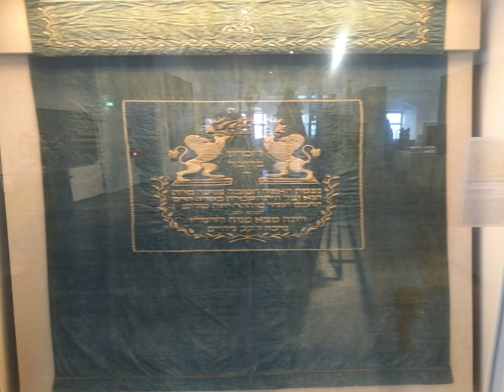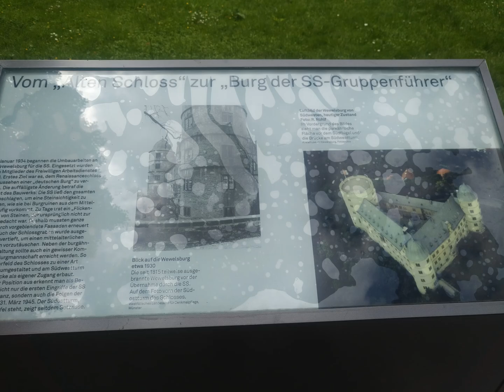Le Wewelsburg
Le Wewelsburg a été construit de 1603 à 1609 en tant que résidence de campagne des princes-évêques de Paderborn. Elle est restauré par le prince-évêque Dietrich Adolf, après les dévastations de la Guerre de Trente Ans. En 1802, le château devient la propriété de la couronne de Prusse.

Est un château Renaissance situé en Westphalie dans le nord-est de la Rhénanie-du-Nord-Westphalie, en Allemagne. Il se trouve dans le village de Wewelsburg, qui dépend de la municipalité de la ville de Büren dans le district de Paderborn et la vallée d'Alme.

Le château est bâti selon un plan en triangle. Il est connu pour avoir été le quartier général de la SS à partir de 1934 sous la direction de Heinrich Himmler.